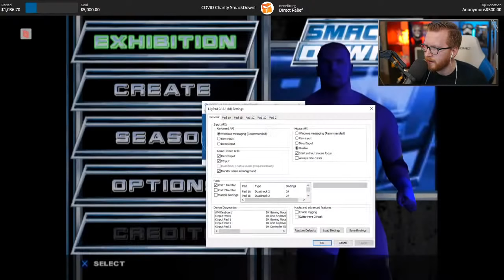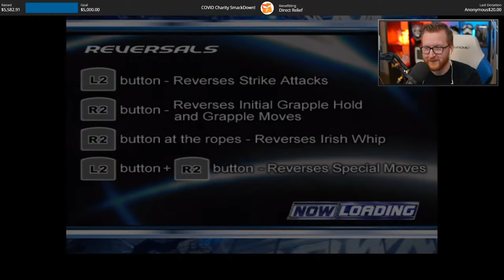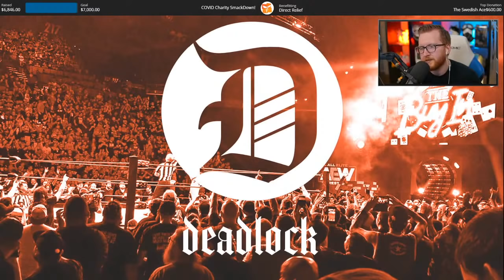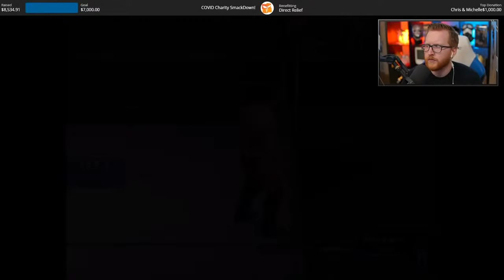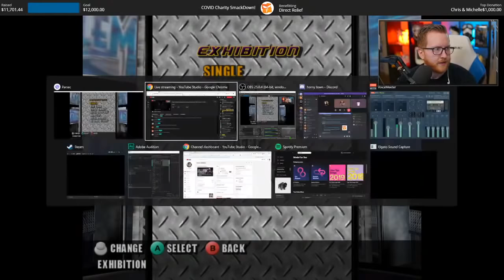Pulse, DenkOps, UpUpDownDown, & newLEGACYinc LIVE WWE Games For Charity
Pulse, DenkOps, UpUpDownDown, & newLEGACYinc come together for a WWE Games charity livestream!